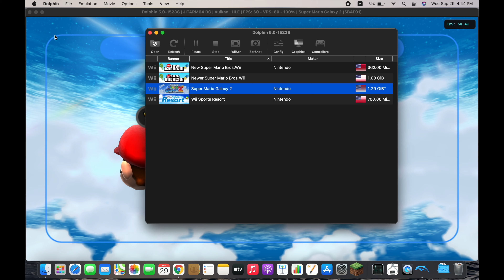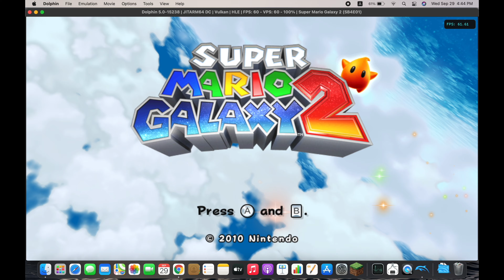How to import save file into dolphin on mac